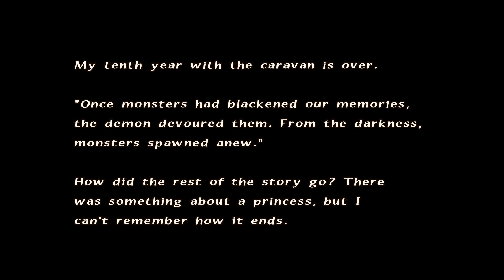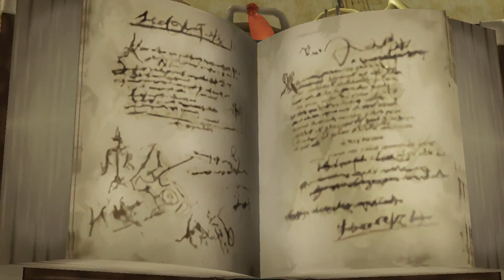Final Fantasy: Crystal Chronicles Remastered Part 21: Lynari, Kilanda and Selapation Cave Cycle 2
We head out on one of the shortest years as we steamroll through Lynari, fumble around in Kilanda and overthrow Selapation!